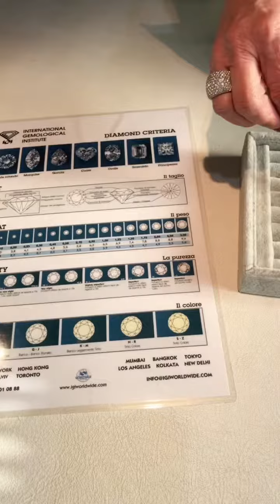La Vetrina di Nadia #9: anelli con diamanti gialli e verdi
Sette Gioielli, laboratorio orafo specializzato in gioielleria femminile.